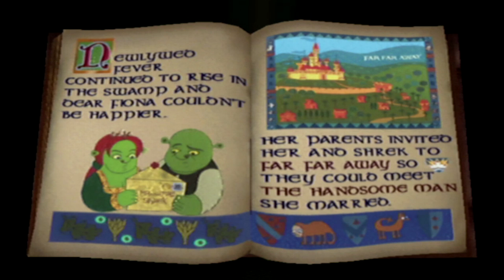ProZD Plays Shrek 2 // Ep 01: What do we do with these chickens?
Thank you PK Squared for the game!